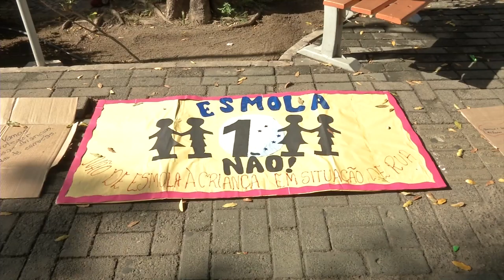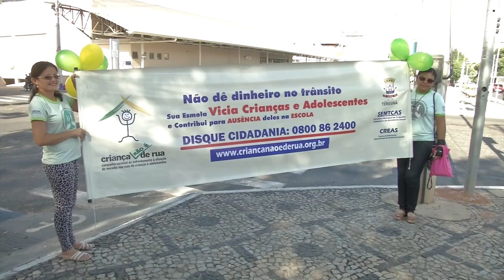Semtcas faz campanha "Criança não é de rua" dia 23 de julho